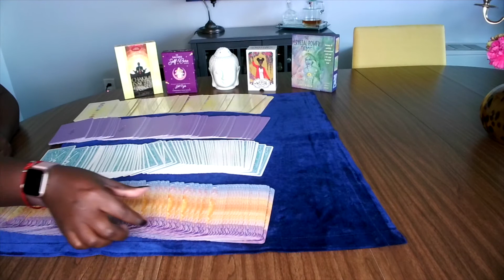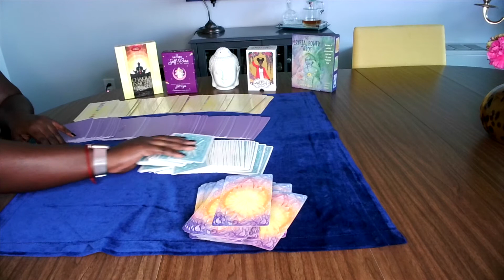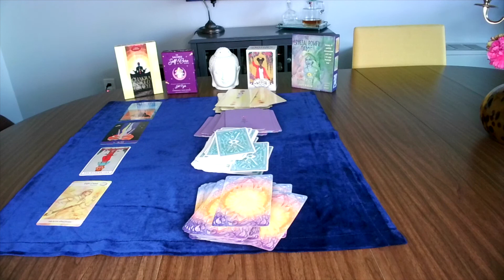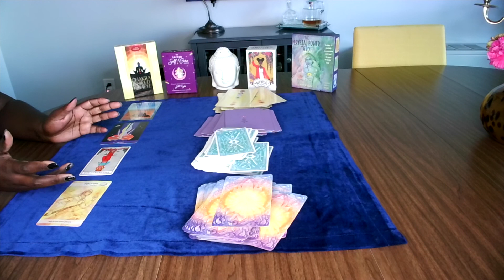CapricornHoroscope October 2020